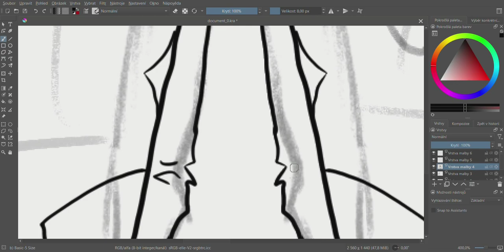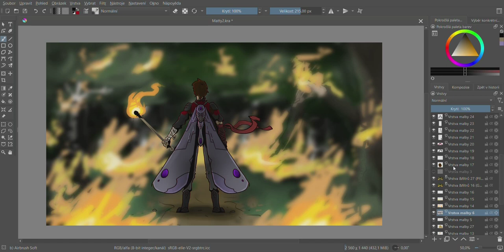Burn it down... //SPEEDPAINT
Programs
for painting: Krita
for editing: Shotcut